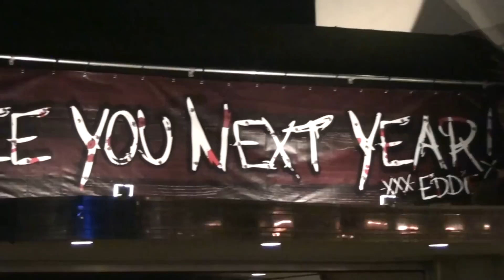Walibi World Halloween Fright Nights 2010 Anton Freak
Een kijkje bij de Scarezone Anton Freak tijdens de Walibi World Halloween Fright Nights 2010